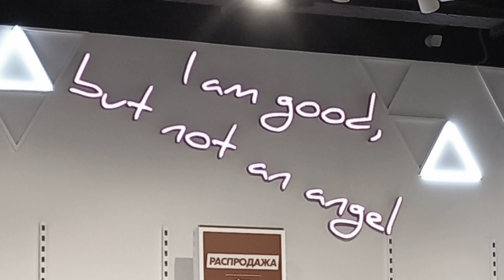julia darling — not sorry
prod. Rasher Beats

Artist: DARLING
Lyricist: DARLING